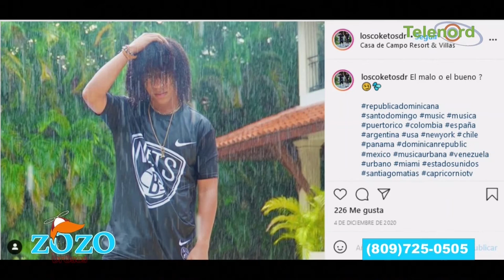Los Coketos: “estamos dispuestos a grabar con cualquiera que haga su diligencia”